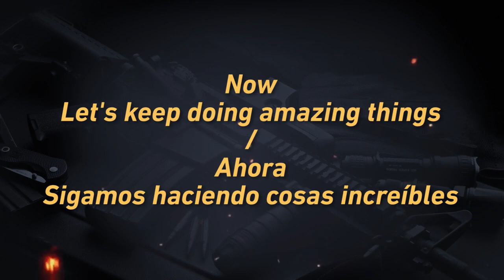TOP MUNDIAL #2 BATTLE ROYALE | S1 2021 HIGHLIGHTS | MYAWOLLS COD MOBILE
¡Qué onda MYAGANG! BIENVENIDOS a este Épico Canal, yo soy Myawolls!
En este video trailer te muestro las mejores jugadas en mi camino hacia el Top Mundial.

• Únete a mi DISCORD para no perderte de las novedades de mis contenidos y los de COD Mobile •

FAQs:
• ¿A cuantos dedos juego?
  A 5 dedos + Giroscopio
• ¿Dispositivo?
  Samsung Galaxy Note 8
• ¿Servidor?
   N.A.